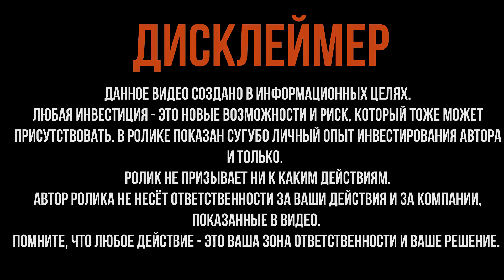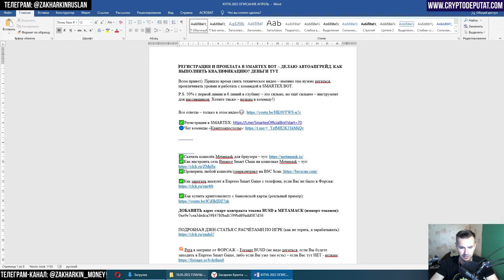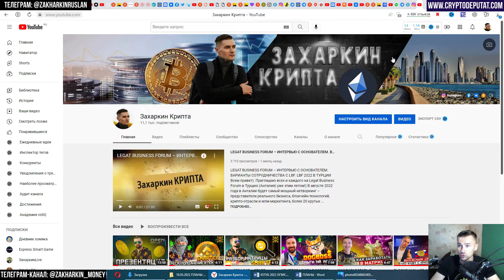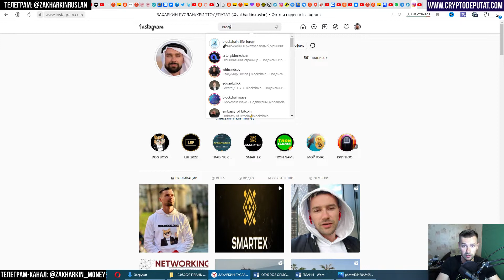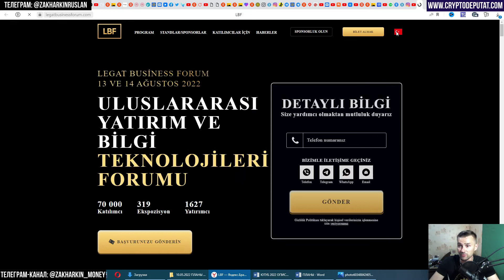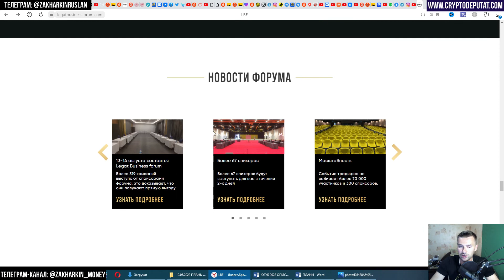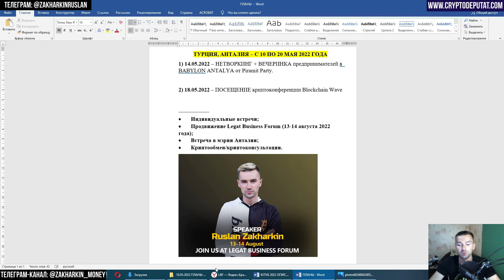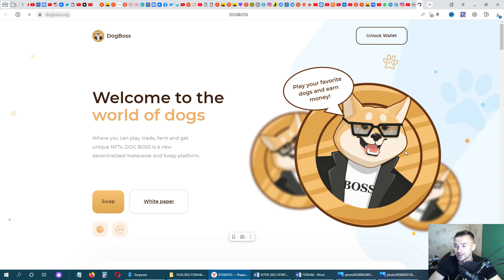КРИПТО-БИЗНЕС В ТУРЦИИ. ВЕДУ НЕТВОРКИНГ ОТ LEGAT BUSINESS FORUM 2022. ПРИГЛАШАЮ НА BLOCKCHAIN WAVE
Всем привет). С 10 по 20 мая 2022 года я буду в Турции, в городе Анталия – буду рад увидеться со всеми желающими и обсудить самые разные темы крипто-отрасли.
Также, планирую встретиться с мэром Анталии и обсудить сотрудничество с местными СМИ в рамках пиар-кампании нашего форума – Legat Business Forum 2022 (с 13 по 14 августа).
Планов много, а дней – только 10😊.

🔵Приобрести билеты на Legat Business Forum турецком сайте Biletino по ссылке

- спикеров;
- блогеров;
- бизнесы;
- инфопартнёров.

✅ОКАЗАТЬ ФИН. ПОМОЩЬ КАНАЛУ:
ВТБ: 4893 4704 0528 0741
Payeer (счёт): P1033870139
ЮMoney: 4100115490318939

🔵Биткоин:
16oaRnK1yc9xZM6MNVCXPMg9XMgQ9qukaW
🔵USDT (TRC-20):
TQeWnuqYHt4pfz48CdNnBPocrSZHFNYdmm
🔵TRON:
TGAXbsfxqYT31UKhweBdJx1jJoRrSCkmHB

Всем супердоходов!)